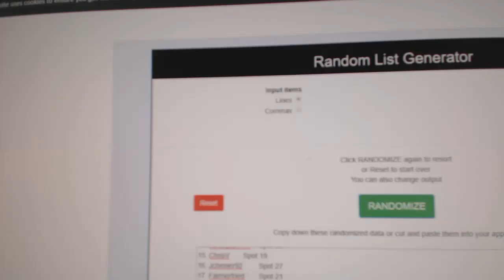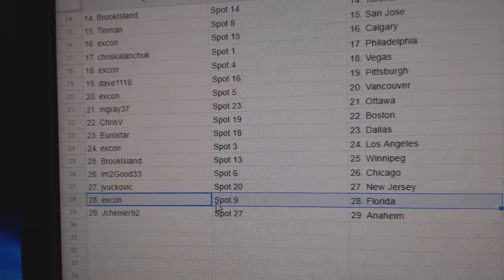Team Randoms - C&C GB #10,266